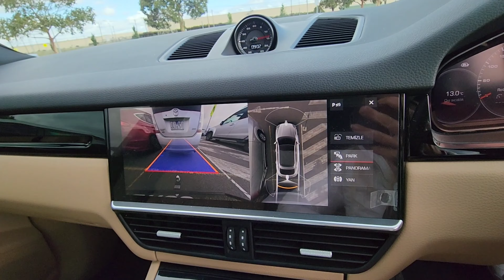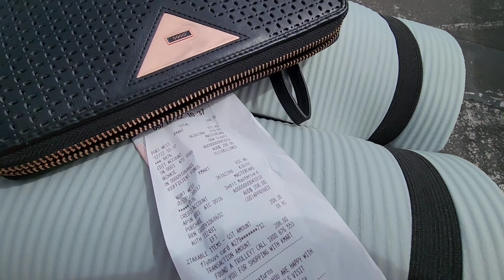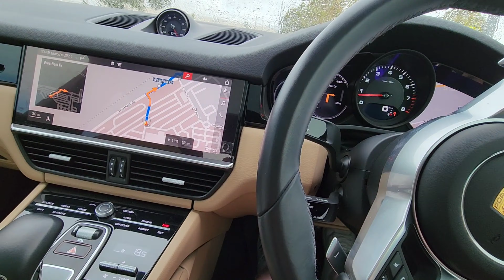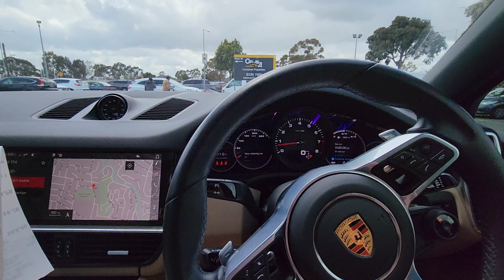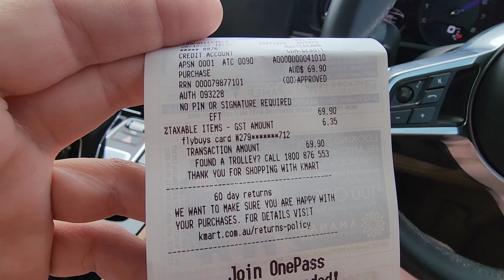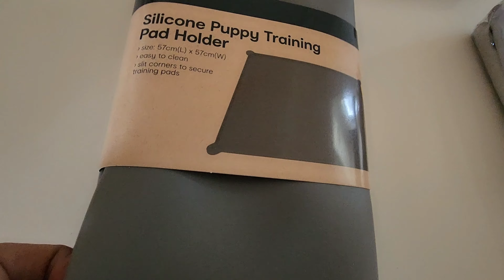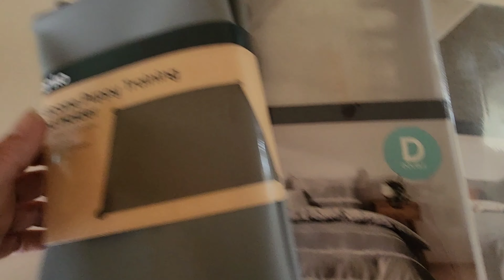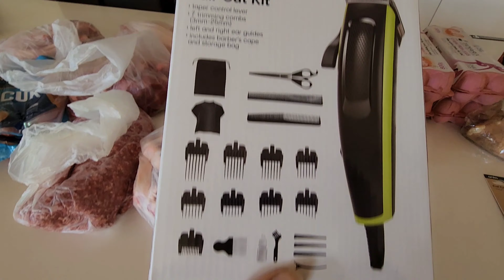📢 Günlük vlog✔️ Gurbetçi aile ✔️ Anne günlüğü yeni son vlog